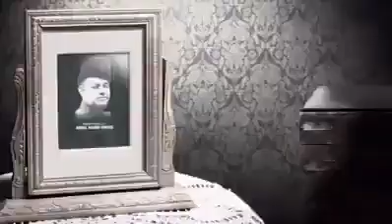AIMIM 59th Anniversary Celebration Song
By: AIMIMCyberArmy